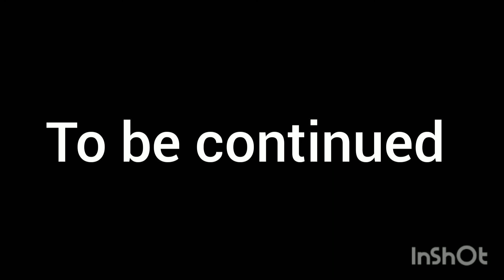Zombie story (sakura Simulator) sub malay